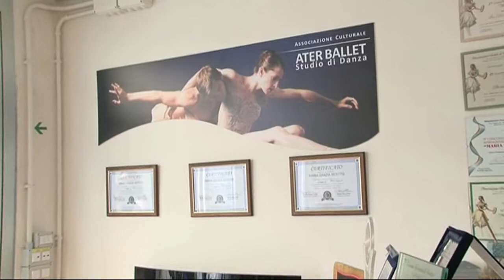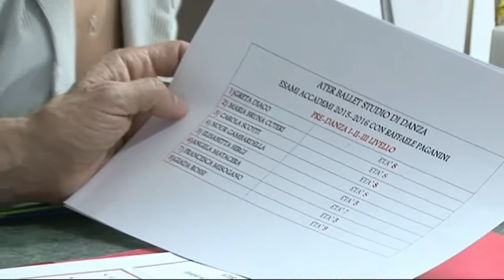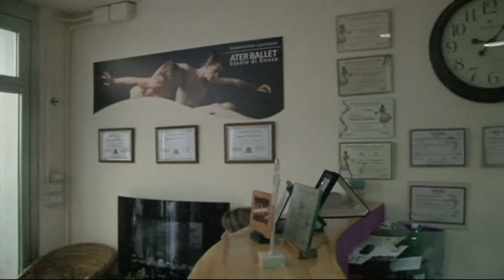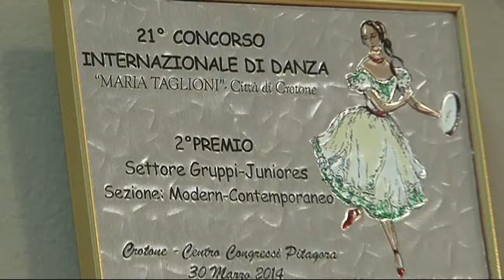raffaele paganini all ater ballet di soverato